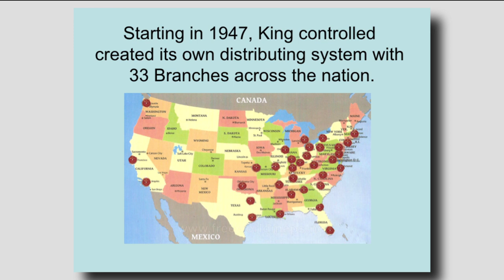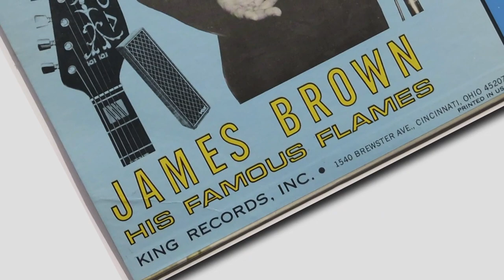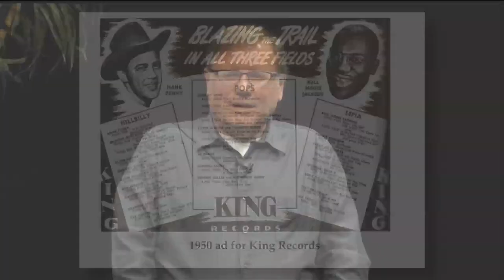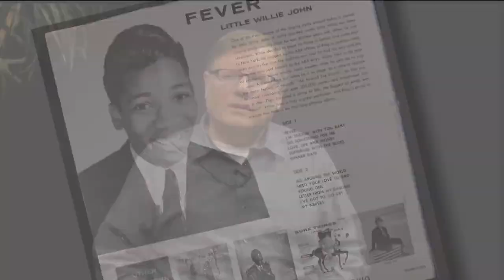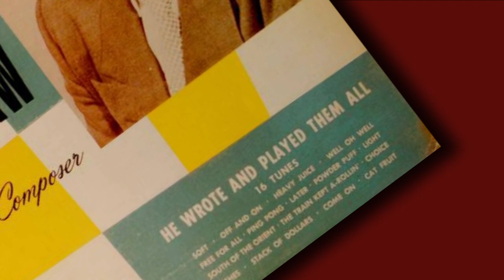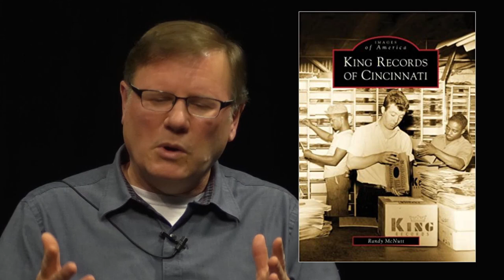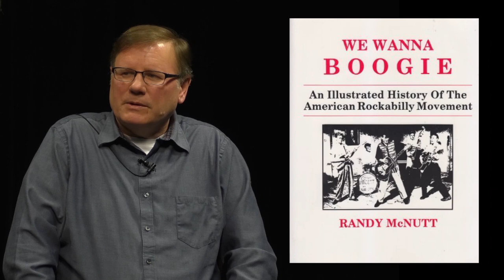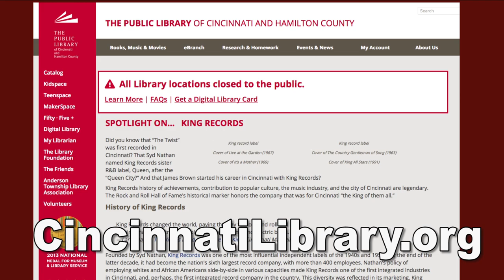King Records: A Cincinnati Legacy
Brian Powers from the Public Library of Cincinnati and Hamilton County talks about King Records, a once powerful force in R&B, Country, and popular music.